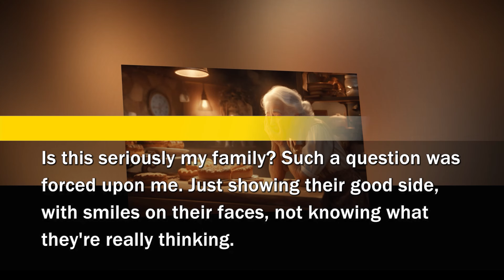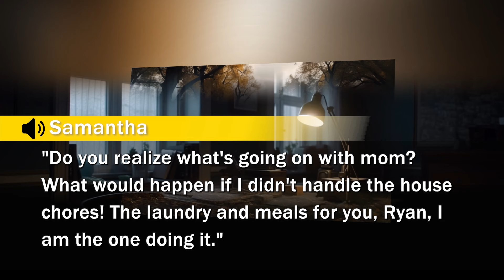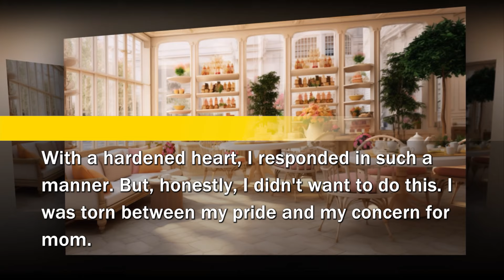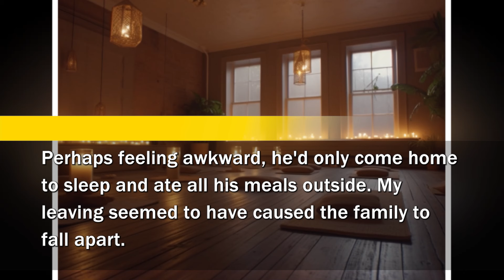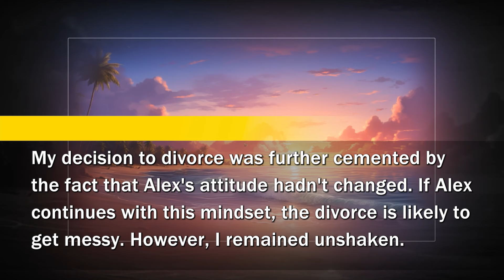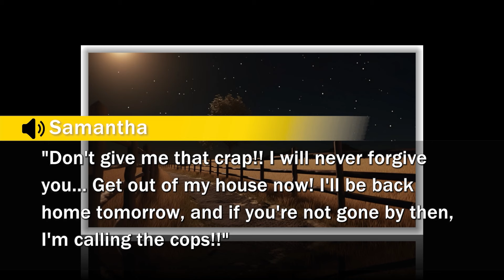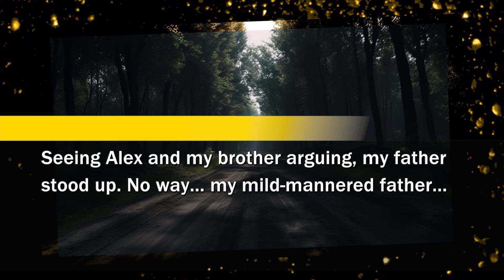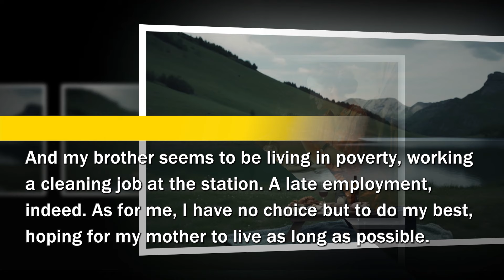Cunning husband painted me as a stealer and kicked me out, but then he had to beg me like a dog!